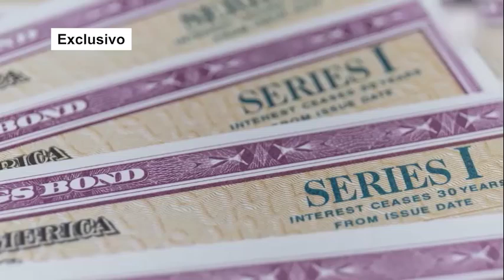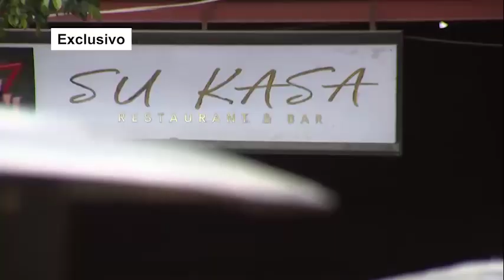Operação Stop Branqueamento de Capitais em Moçambique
Complexo Comercial da Machava-Sede Apreendido pelo Gabinete Central de Combate à Criminalidade Organizada e Transnacional

O Complexo Comercial da Machava-Sede, localizado na Matola, foi apreendido pelo Gabinete Central de Combate à Criminalidade Organizada e Transnacional (GCCCOT). Há suspeitas de que o empreendimento, pertencente a um grupo de empresários moçambicanos, esteja envolvido em atividades de branqueamento de capitais e possa estar associado ao tráfico ilícito de drogas pesadas em Moçambique.

Este complexo é um dos 54 imóveis confiscados na "Operação Stop Branqueamento de Capitais em Moçambique", que inclui residências, escritórios, hotéis e salões de eventos. Segundo os investigadores da Procuradoria-Geral da República (PGR), 23 empresas de fachada exportaram ilegalmente 802 milhões de dólares americanos (51 bilhões de Meticais) para diversos destinos, incluindo China, Hong Kong, Malásia, Singapura, Dubai, Ilhas Maurícias, Portugal e Turquia.

Durante as investigações, o GCCCOT constatou que bancos comerciais permitiram depósitos de grandes somas de dinheiro em numerário nas contas dessas empresas de fachada, que posteriormente transferiam os fundos para outras empresas com o mesmo propósito. Além disso, foi identificado um uso abusivo de pagamentos em dinheiro vivo nas transações comerciais, cujos valores eram posteriormente depositados em contas de outras entidades comerciais ou pessoas físicas.

As autoridades continuam a investigar o caso, visando desmantelar a rede de branqueamento de capitais e tráfico de drogas no país.